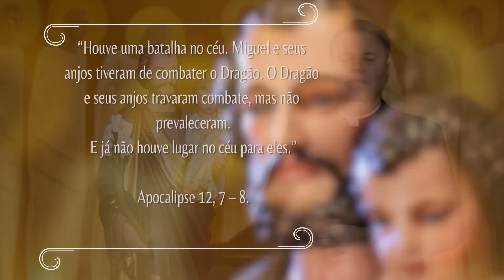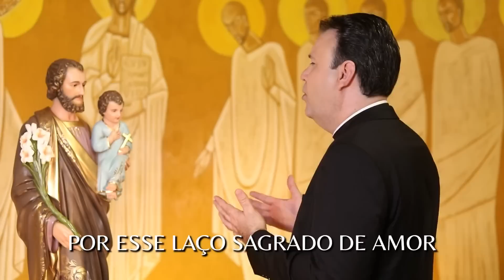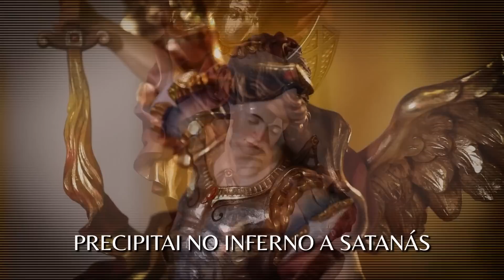Novena dos Filhos e Filhas de São José - 21/08/2022